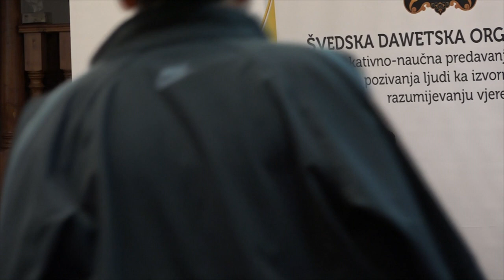Nagrada shodno veličini iskušenja! - hfz. Almir Kapić